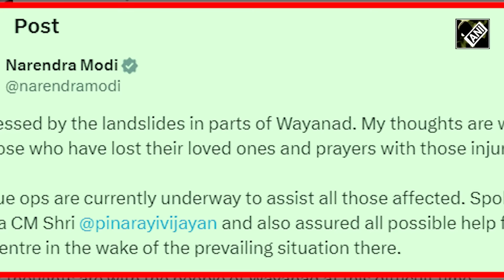“Can’t say…” NDRF Commander expresses possibilities of surge in death toll as it reaches 143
The death toll in the Wayanad landslide disaster climbed to 143 as of the wee hours of July 31. The tally is likely to surge as landslides completely washed away Mundakkai, Chooramala areas of Vellarimala on July 30. The horrific visuals at the site show catastrophic scenes with eradicated trees, mangled houses, belongings of deceased. The rescue teams including IAF have swung into action to carry out evacuation operations. The horrific visuals at the site show catastrophic scenes with eradicated trees, mangled houses, belongings of deceased. The rescue teams including IAF have swung into action to carry out evacuation operations. According to Kerala Health Minister Veena George, the postmortem of 116 bodies has been completed. As per IMD, "Heavy to very heavy rainfall is very likely to occur at isolated places in Kerala on July 31 and August 1". High-level meeting was held under the leadership of CM Vijayan to coordinate rescue ops in the affected areas. Meanwhile, a two-day mourning is being observed in Kerala for those killed in the deadly landslide. PM Narendra Modi, HM Amit Shah, Congress leader Rahul Gandhi and others expressed condolences and offered assistance in the incident. Efforts are underway to locate missing people and relief is being disseminated among those affected; more details will follow.